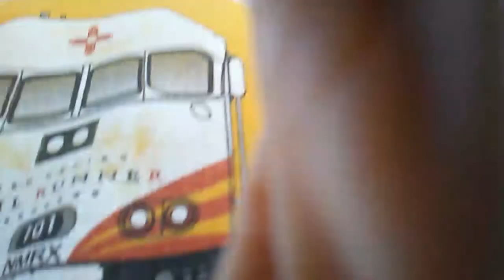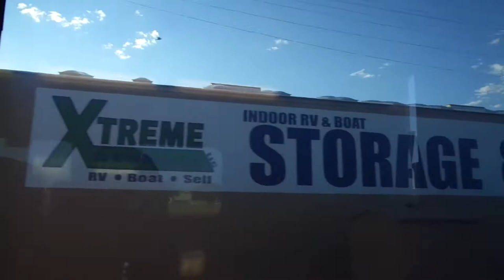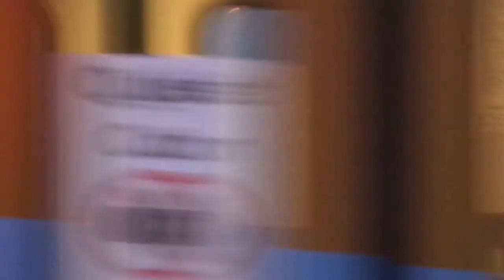rail runner videos 2017